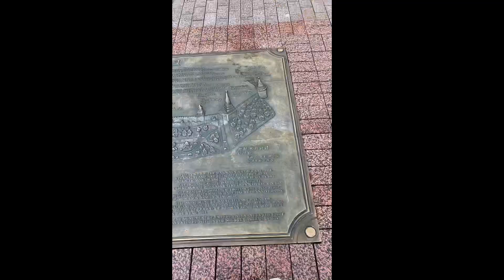Moskauer Kreml besichtigung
Auf diesem Kanal gibt es immer etwas neues zu sehen im Video es gibt Gaming und Vlogs Video auf meinem Kanal.

Wenn dir mein Kanal gefällt würde es mich sehr über ein kostenloses Abo freuen jeder Mc star Fan ist herzlich willkommen ❤❤😊😊